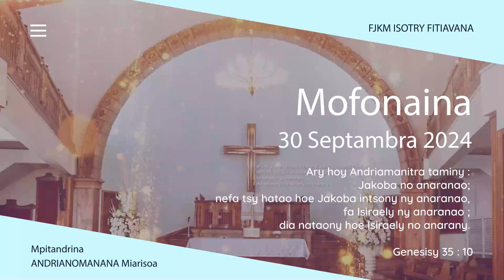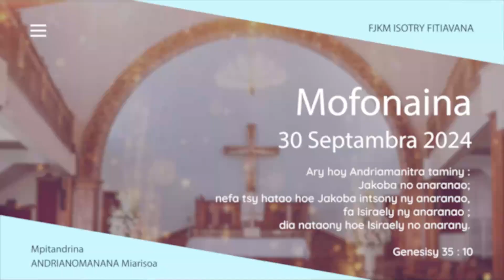MOFONAINA 30 SEPTAMBRA 2024 - FJKM ISOTRY FITIAVANA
MOFONAINA ALATSINAINY 30 SEPTAMBRA 2024 - FJKM ISOTRY FITIAVANA

Ary hoy Andriamanitra taminy: Jakoba no anaranao; nefa tsy hatao hoe Jakoba intsony ny anaranao, fa Isiraely ny anaranao; dia nataony hoe Isiraely no anarany.
Genesisy 35 : 10
FANDAHARANA
Sal 96/1-4
Hira 225/1,2 (feo =611)  (Aty an-tranonao izao)  (Na vitsy aza eto izao)
Vavaka
Hira  225/3 (Raha misy mangatsiam-po)
Soratra Masina Gen 35,9-15
Hira 225/4,5 (Izay rehetra tonga aty..) (Ambinonao ny irakao...)
HAFATRA
Vavaka + RZA
FP1
Hira HF 19/4 (Ao an-tranonao ry Tompo..)
TSODRANO.
HAFATRA

Ny Tompo no mampiorina amin'ny finoana

1 - Miantso sy manova (10)
Rehefa avy tany Mesopotamia, Jakoba dia tafahaona tamin'Andriamanitra indray tao Betela (tranon'Andriamanitra).
Fihaonana nandraisana fiantsoana anaram-baovao, Fizina vaovao: Jakoba (Mihazona ny ombelahin-tongotra) tonga Isiraely (Genesisy 32:28-29 tao Peniela sy 35:10 tao Betela). Isaky ny mihaona amin'Andriamanitra isika dia ampahatsiahiviny fa efa olom-baovao isika.
FAMPIHARANA
Tonga mihaona amin'Andriamanitra hatrany fa tsy misy fiovana.
Finiavana sy fitiavany manokana no mahatonga azy eto fa tsy Andriamanitra miantso.
ANTSO
Mampahatsiaro anao ny Tompo fa efa niantso anao Izy ary efa nanova anao.
Efa tena tonga tamin'ny fiovana ve ianao?

2 - Mampahatsiaro ny fanekena (Genesisy 1, 12)
Genesisy 1 (Teny tamin'ny fahariana)
Genesisy 12 (Ny teny tamin'i Abrama)
Ao amin'ny fanekena nataon'ny Tompo mihitsy no iorenantsika amin'ny finoana. Raha itarina, dia ny Baiboly manontolo no fototry ny fanekena izany. Ao no misy ny teny fampanantenana ivelomantsika isan'andro ka mahavelona sy mampiorina ny finoantsika. Tsy miova izany Teny izany ary tonga mampitoetra antsika koa.
FAMPIHARANA
Ny finoantsika indraindray dia aorintsika amin'ny feo rentsika etsy sy eroa.
Feo toa marina nefa diso rehefa iverenana ifotony araka ny Soratra Masina.
ANTSO
Mampahatsiaro antsika ny fanekeny ny Tompo.
Aza adinoina ny mamerina mamaky ny Baiboly mba hiorenanao amin'ny Finoana ary hampitoetra tsara anao amin'ny fanantenana.

00:00 Lohateny
00:10 Fiderana
02:30 Soratra Masina
04:17 Hafatra
16:47 Vavaka
20:56 Tsodrano